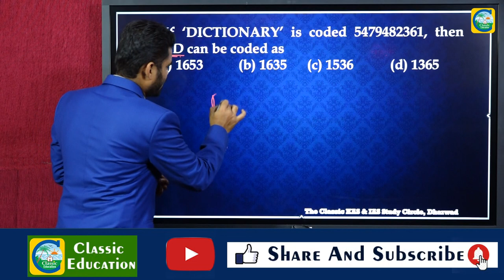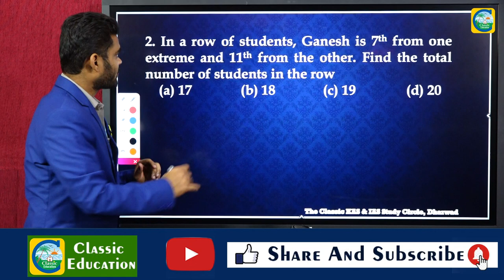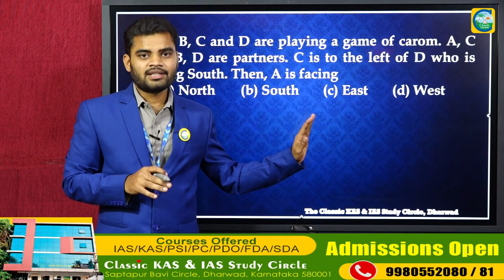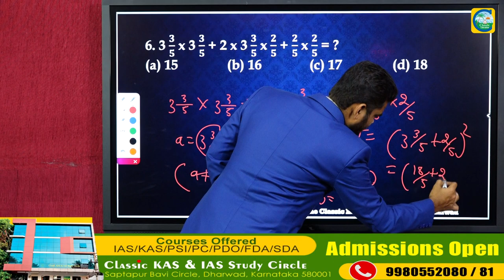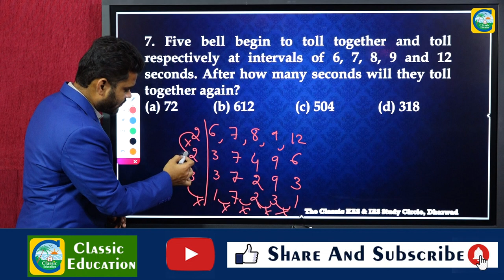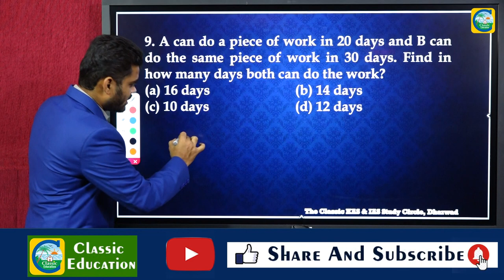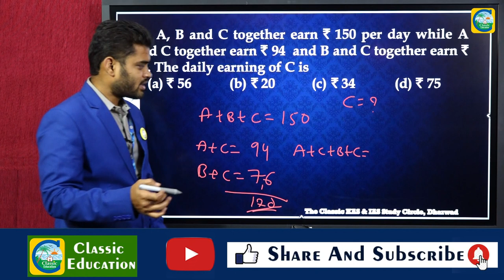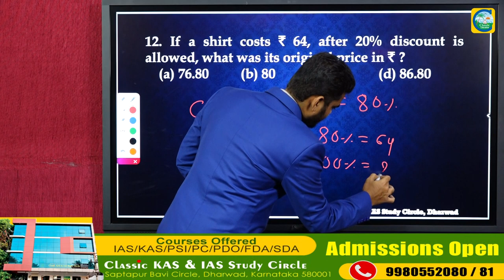SSC GD EXAM ಮಾನಸಿಕ ಸಾಮರ್ಥ್ಯದ ಹಿಂದಿನ ಪ್ರಶ್ನೆ ಪತ್ರಿಕೆಗಳ ವಿಶ್ಲೇಷಣೆ||PART 11||Classic Education